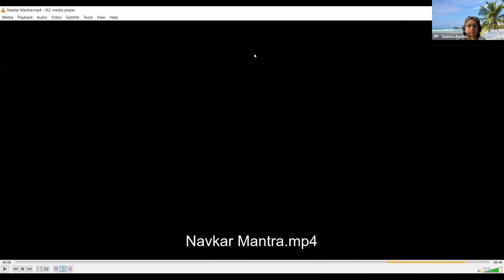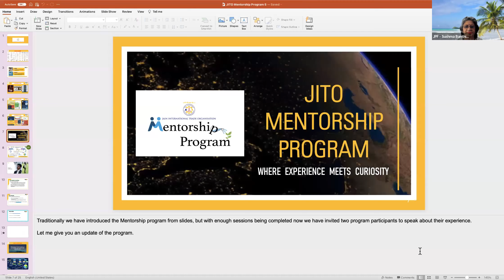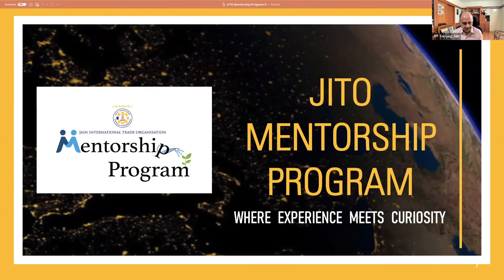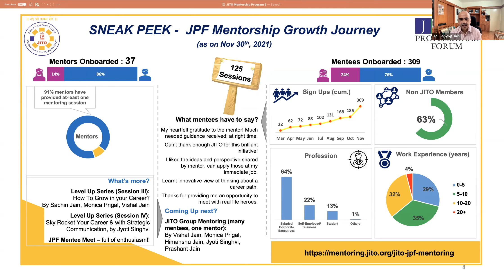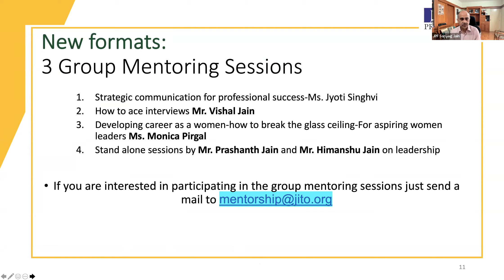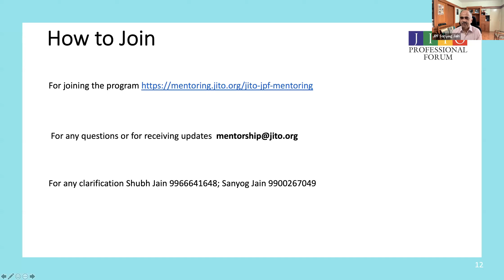Level Up Series 5 : Spiritual Intelligence (SI) for Professional Success - Part 1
“ Talk to yourself at least once per day , you may miss meeting an exceptional person” ~ Swami Vivekanand

Panelist speak about need for Spiritual Intelligence in today’s world and a Key skill for Future Leaders and their life experiences.

• Mr. Amit Jain - COO & Business Leader at Mountainia OYO India Propco ( JV- OYO - SoftBank )
• Mr. Vishal Jain - Managing Director, Accenture
• Mr. Prashant Jain - Managing Director, GE Power India Ltd

Timestamp :
             • 00:00 : Navkar Mantra
             • 01:35 :  About JITO
             • 05:45 :  Introduction to the Panel – Amit Jain (COO , Oyo India Propco) , Prashant Jain (MD , GE Power India) , Vishal Jain ( MD , Accenture India)
             • 10:21 :  Amit Jain - Intelligence vs Wisdom
                      • SI is Unlocking , discovering , Taping the Knowledge , Experience, and Intuition within ourselves
             • 16:58 : Prashant Jain - SI is a Journey and Destination is Peace and Happiness
                      • Journey Leadership qualities – Aptitude (90’s) vs Emotional Intelligence (2000’s) vs Mindfulness ~ SI (today)
             • 21:08 : Vishal Jain  - Religion vs SI
             • 27:15 : Prashant Jain – SI & Professional Experience
                      • SI help you bring balance in times of turbulence. Help you stay focused when one is out of their comfort zone
             • 29:43 : Vishal Jain - Are Meditation & SI synonymous ?
                      • Not attaching everything to the outcome and equilibrium is important
                      • Never Undermine the Power of Simple Choices / Habits which can have profound effect on your life .
             • 36:22 : Amit Jain - SI helps build resilience during adversities (ethics / values and religion)
                      • When you stop giving Perfection as Output, but Perfection as Input to inner-self is what SI is all about
             • 47:15 :  Prashant Jain – Building SI Muscle
                      • Win – Win – Win Principle (Right Mindset for Leadership)
                      • Invest in your learning and learning of your team
             • 52:00 : Vishal Jain – Future and Need for SI at workplace
             • 55:15 : Amit Jain - Commercial Acumen vs Moral Acumen
             • 57:52 : JITO Mentorship Program

Mentorship Platform Testimonials
             • 01:02:13 : Aakriti Jain – Benefits – Mentoring and Preparing for Mentoring Session
             • 01:09:44 : Abhishek Kumbhat – Being Curious and Seeking New Perspective

Noteworthy Quotes :
      • 11:45 : “You are free to choose, but you are not free from the consequence of your choice“ - Sean Covey (Universal Paradox of Choices)
      • 15:52 : “ Talk to yourself at least once per day , you may miss meeting an exceptional person” – Swami Vivekanand
      • 38:36 : Job is more of means to livelihood and doesn’t mean you compromise your responsibilities / duties.
      • 56:00 : “Integrity , Intelligence and Energy . If the person doesn’t have the first , I don’t care about the other two”  - Warren Buffet (On Hiring People)
      • 01:15:53 : “When the student is ready, Techer will come” – Gautam Buddha